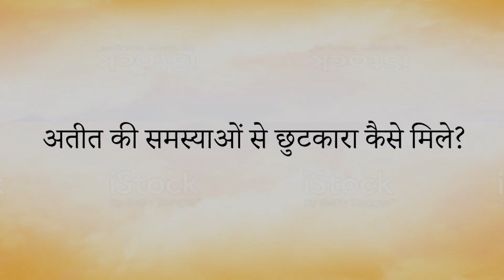अतीत की समस्याओं से छुटकारा कैसे मिले? || आचार्य प्रशांत (2019)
वीडियो जानकारी: शब्दयोग सत्संग, 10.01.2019, ग्रेटर नॉएडा, उत्तर प्रदेश, भारत

प्रसंग:
~ वर्त्तमान जीवन में अतीत का क्या महत्त्व है?
~ अतीत की समस्याओं से छुटकारा कैसे मिले?
~ अतीत बोझ सा क्यों लगता है?